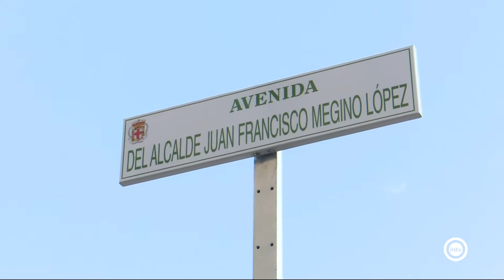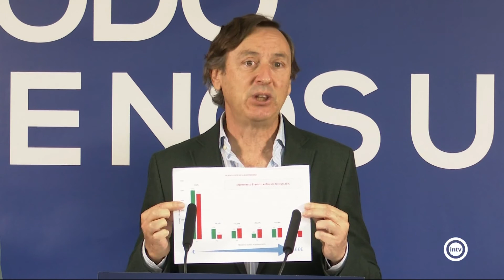La Tertulia 1/2 (01/06/21)